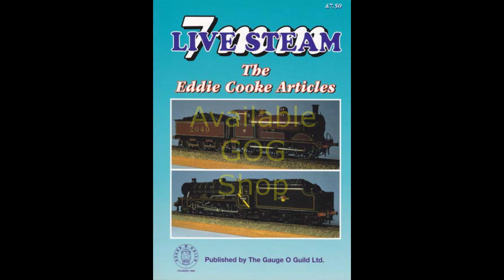O Gauge Live Steam on Crewchester May 2023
Live steam running on Crewchester in May 2023.

Lovely sunshine and excellent steaming

Thanks to Nicolas and William for sharing clips and Graham for the photograph of the Usual Suspects.

00:00 - Prelude
00:08 - LNER B6 (Rafe)
00:46 - LMS Princess (Nicolas)
01:18 - Coal fired Mikado (William)
02:48 - Merchant Navy (Alex)
04:04 - Class 47 (Alex)
04:32 - LNER Q6 (Dave)
05:05 - NER T2 (Chris)
06:56 - GNR Atlantic (John)
08:28 - J39 (Jack)
08:57 - GNR Atlantic (Dave)
10:06 - J39 returns (Jack)
11:03 - J71 Removes empty stock (John)